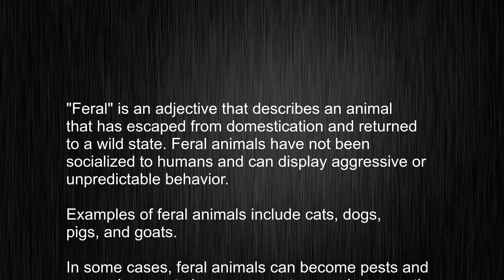What's the meaning of "feral", How to pronounce feral?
This video tells you what "feral" means, how to pronounce it, provides a pronunciation guide and an accurate definition.
   00:00 Pronunciation
   00:22 Meaning

   - What is the meaning of feral
   - How to say feral
   - What is the definition of feral
   - How to pronounce feral

   Visit our free audio/video dictionary tutorial to learn how to correctly pronounce words/names and to learn their meanings, definitions, just like feral definition and meaning in Merriam-Webster, feral definition and meaning in Collins English Dictionary, feral definition and meaning in The Oxford English Dictionary, feral definition and meaning in Longman Dictionary of Contemporary English, feral definition and meaning in Cambridge Advanced Learner's Dictionary, and more.